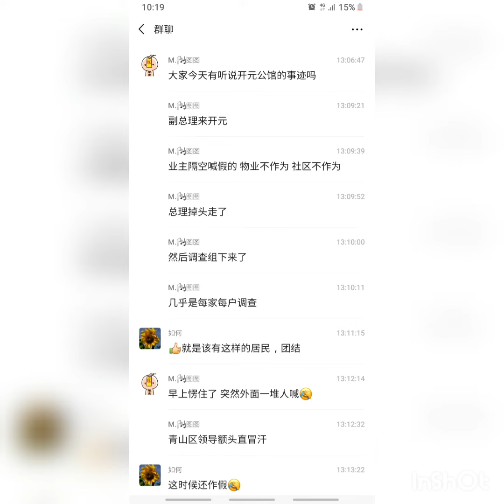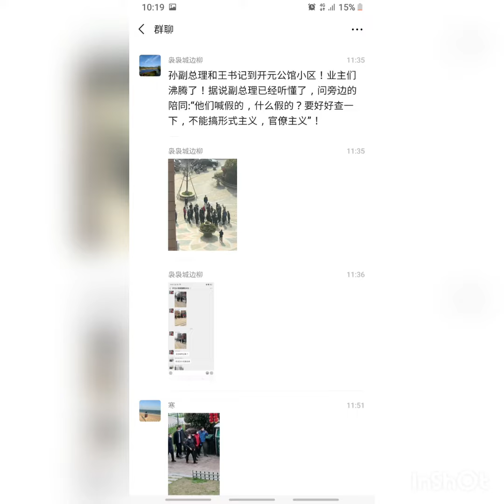6 March 2020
武汉居民再一次火了，这次是向孙春兰直接喊话。

据新华社报道，3月5日上午，中共中央政治局委员、国务院副总理孙春兰率中央指导组到武汉市青山区翠园社区、江汉区西桥社区，实地察看社区防控和群众生活保障情况。

针对群众现场反映的问题，孙春兰立即要求深入调查，切实解决。

群众反映了什么问题？

“假的，假的”

先来说一下武汉居民的喊话。

3月5日下午，有关中央指导组在武汉市青山区翠园社区开元公馆小区考察的帖子在网上流传。

视频中，中央指导组在小区考察时，有居民从家里的窗户向指导组喊话：“假的，假的！”“形式主义！”